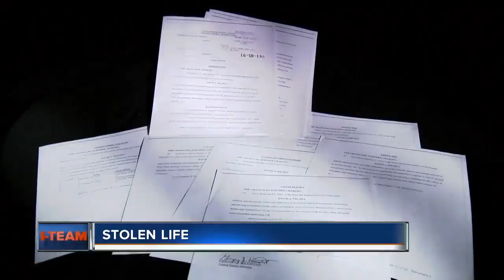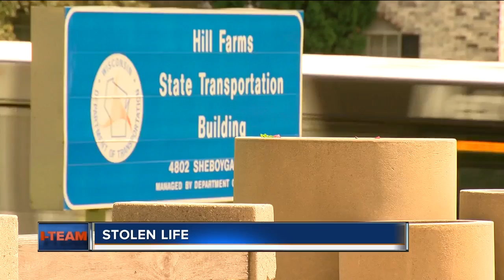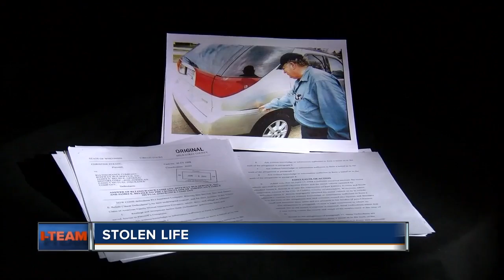Accused identity thief done in by own driver's license